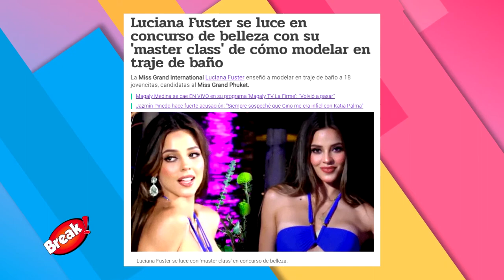LUCIANA FUSTER VOLVIÓ A DESFILAR EN ROPA DE BAÑO EN CONCURSO DE BELLEZA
Luciana Fuster volvió a las pasarelas y desfiló en traje de baño en el Miss Grand Phuket 2024.